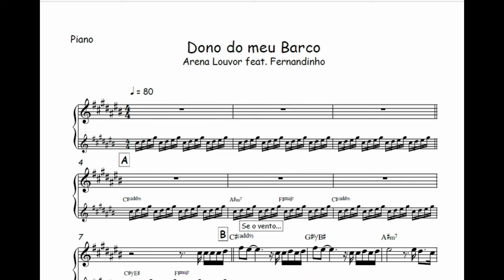Dono do meu Barco - Arena Louvor🎺Partitura Trompete, Trombone, Cifra, Teclado, Violino, Viola, Cello